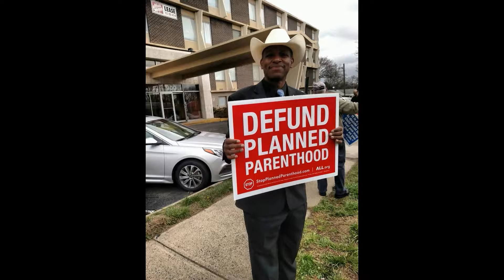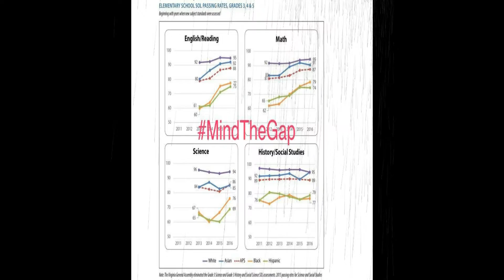Birds of a Feather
LET FREEDOM RING: THE INDEPENDENCE HAUL

"This message will self destruct in 30 seconds." Mission Impossible

"If you don't mind, it don't matter."  Old Ranger saying

An old demolitions guy once told me that "a mine is a terrible thing to waste," and, in OSUT, I was immediately struck by the fact that a Claymore Mine actually has a big sign on it that tells you which way to point it.  Buddy, if you are reading that sign, please go back to playing with your Barbie's Playhouse, because you have self-designated as someone who should not be playing with that toy.  And, in life, whether we realize it or not, those signs are in abundant supply.  Would you believe that I once heard an Army trainee read the sign on a Claymore, pause to think, and then say, "Okay, which end is the front?"  I guess that whole idea of a shaped charge never entered his experience base.  To be polite, maybe Uncle Sam was pointing to the guy behind you from that poster. I'm just saying. . .

As Daddy used to say, "Let a hint to the wise be sufficient."